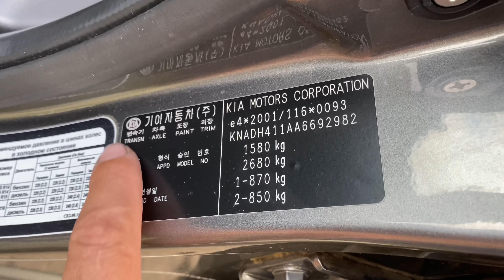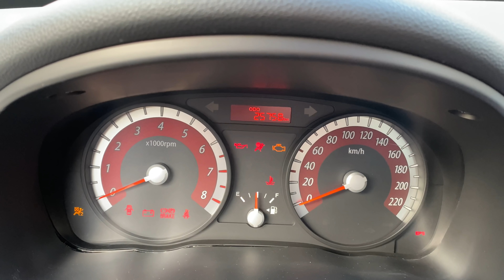Продаётся Kia Rio 2010г с пробегом 26000км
Продано.

Продаётся Kia Rio, 2010г., 1.4МТ, реальный пробег 26000км, 1 хозяин в ПТС (с 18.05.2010г), без залогов, без запретов, косметический окрас переднего левого крыла и переднего бампера, царапины на обоих бамперах